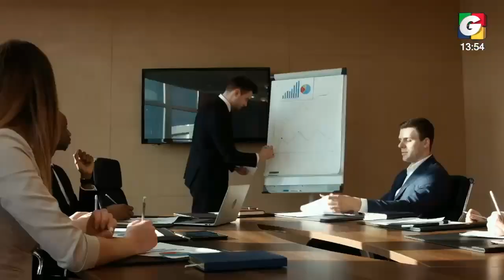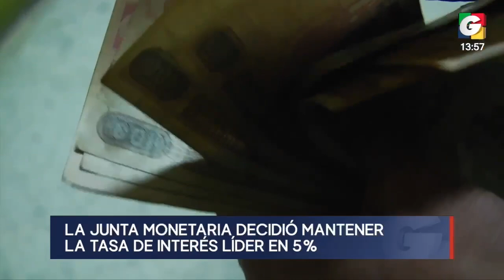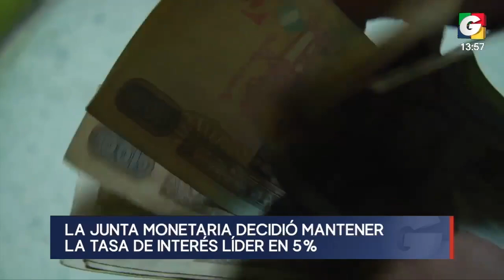Noticiero EN VIVO 1 pm, 31 de agosto de 2023